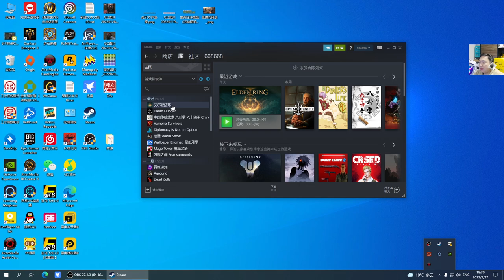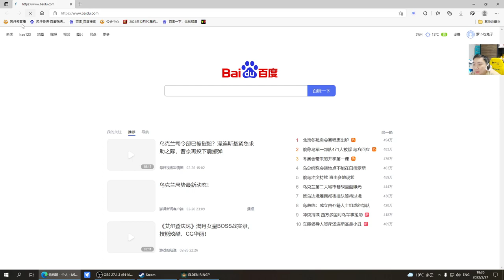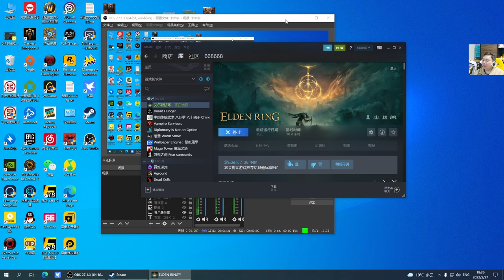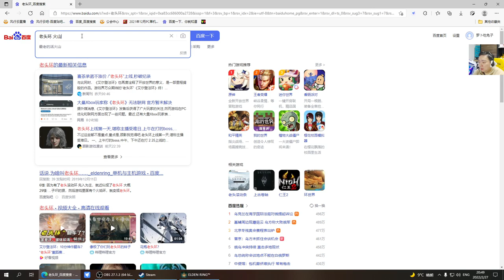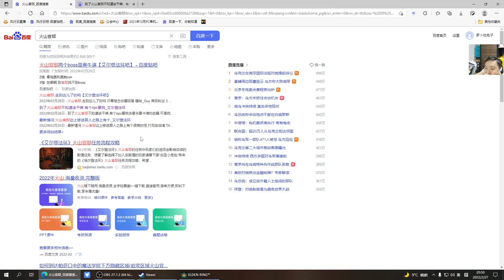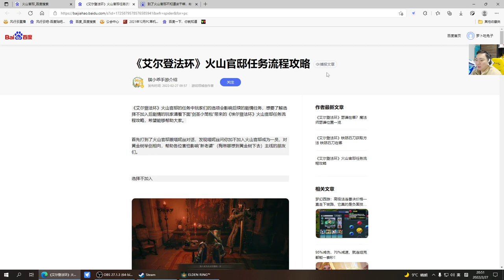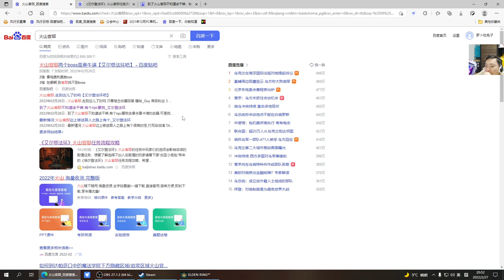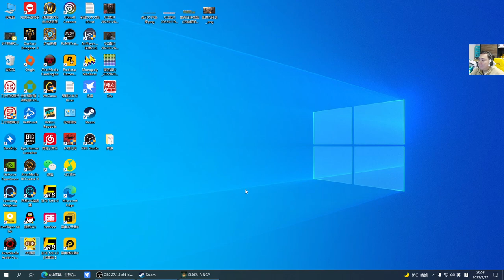风行云 - 2022-02-27 18:30:40 - 录像